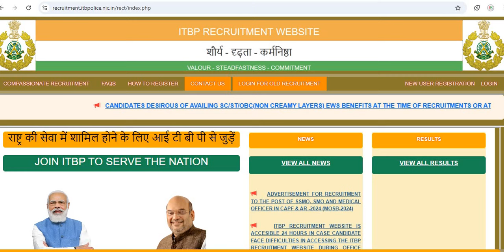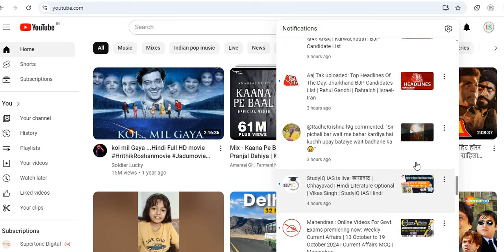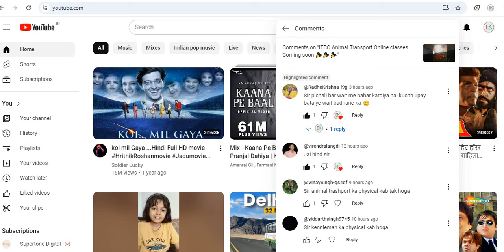ITBP Animal Transport Weight कितना चाहिए//ITBP Animal Transport bharti 2024// ITBP DRIVER BHARTI//